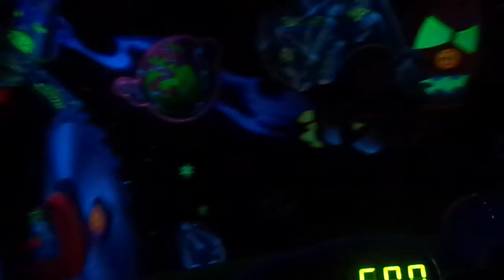Buzz Lightyear Astro Blasters POV - Disneyland California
The complete video of Buzz Lightyear Astro Blasters at Disneyland California